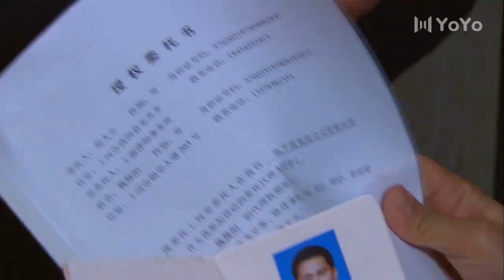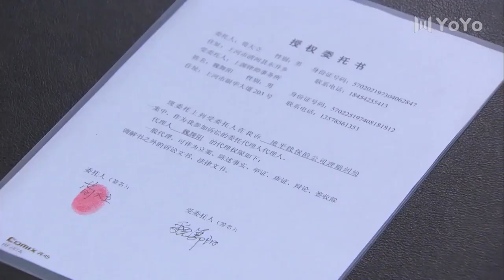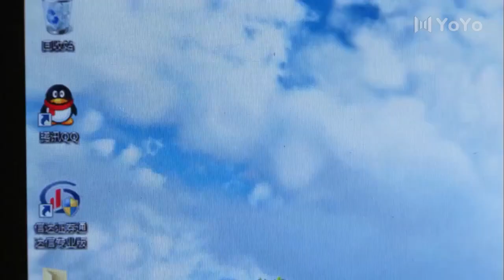女人不将就 14：沈傲君遭遇被离婚、二次被初恋男友伤害，在事业和家庭的双重重压下仍旧活出自己的精彩人事（主演：沈傲君/陈志朋）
简介：秦楚楚为了过上想要的生活而努力工作，不料却被丈夫怀疑出轨被迫离婚。偶遇初恋男友后又造再次背叛，遭遇种种磨难的她仍旧追求自己的精彩人生。

🎬主演 :沈傲君、陈志朋、巩峥、曾江

佟大为 | 苗圃 | 中剧好好看 | 女人的抉择 | 都市剧 | 爱情 | 职场 | 现代 | 演技派 | 事业 | 婚姻 | 霸道总裁丨大陆演员丨大陆明星丨影视剧丨演员丨中国电视剧 | 出轨 | ChineseDrama  | CDrama